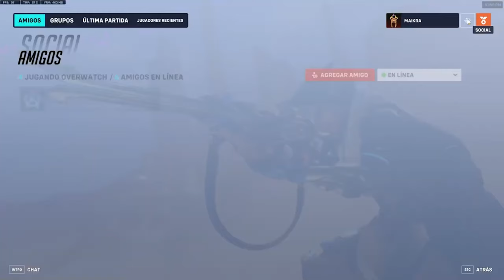XL B UTP vs Blitz Gaming Trono de Anubis